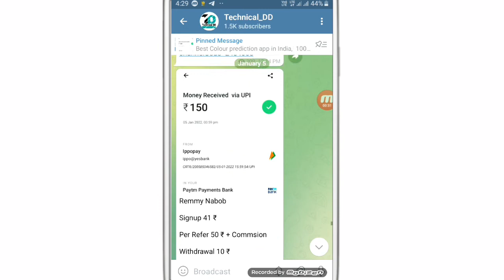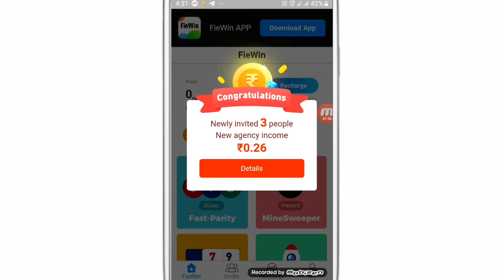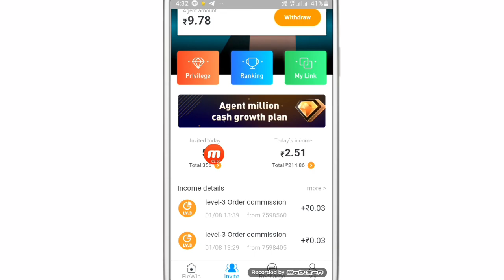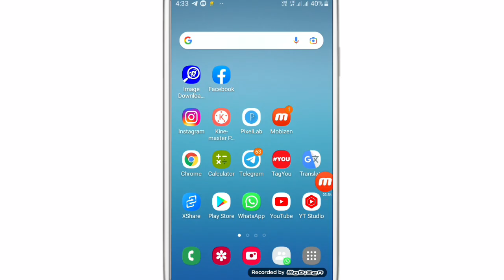Earning App Paytm Cash Without Investment || New Earning App 2022 || Paise Kamane Wala App 2022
Your Quaris :-
1. paise kamane wala app
2. paise kamane wala game
2. game khelkar paise kamane wala app
3. minimum redeem 1 rupees paytm cash
4. instant paytm cash giving apps
5. instant paytm cash earning app
6. instant paytm cash
7. instant earning app
8. instant earning app paytm cash
9. instant earning without investment
10. new earning app 2020
11. new earning app today
12. new earning app without investment
kaise kamaye

Technical DD
technical dd